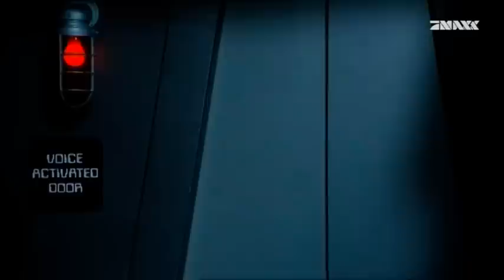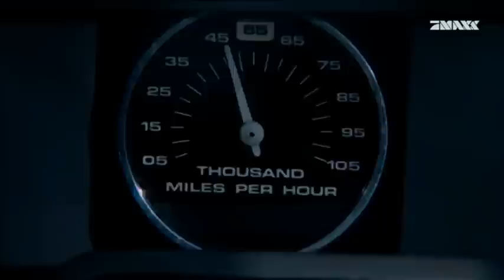William Shatner in "Airplane 2" - Verrücktes Raumschiff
Ein Klassiker! Captain-Kirk-Darsteller William Shatner in einigen urkomischen Ausschnitten von "Die unglaubliche Reise in einem verrückten Raumschiff", der deutschen Version von Airplane 2 - The Sequel" von 1982.